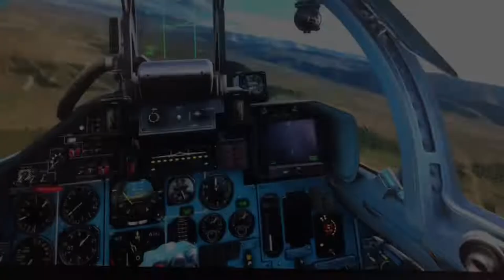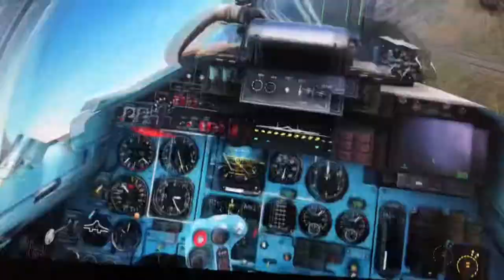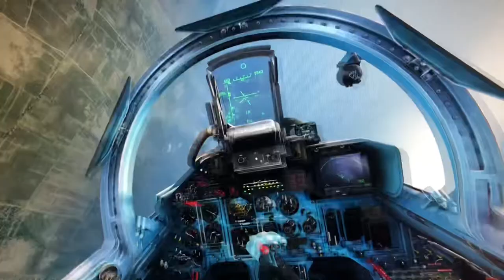Air to Air